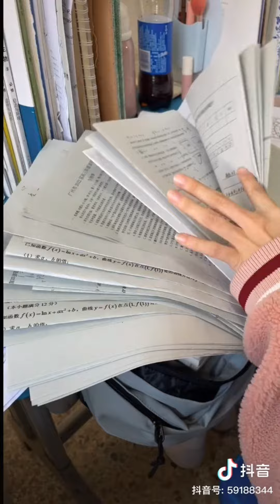Đồng Phục Của Học Sinh Trung Quốc Đẹp Đến Mức Nào? | SỐ ĐẶC BIỆT #5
Tất cả ID Douyin của các Soái Tỷ đều có trong video nha.

Mọi người có thể ủng hộ mình tại đây

2. Quần Jean Ống Rộng
10. Chân Váy Xếp Li
11. Cà vạt Phong Cách Nhật Bản
12. Bông tai Hình Bướm
13. Kính Mắt Phong Cách
14. Chân Váy Chữ A Ngắn Cạp Lệch
15. Đầm - Váy Hoa Nhí Bèo Cổ
16. Áo Dệt Kim Hở Vai Cổ Yến
18. Set Somi Yếm Nâu
20. Váy Nhung Tiểu Thư

✅ Slow motion
✅ Slow motion douyin
✅ Tik tok trung quốc trào lưu mới nhất
✅ Tik tok trung quốc

• Slow motion đỉnh cao Douyin China trong tuần 🤩🤩🤩

🔴 Những khoảnh khắc DIỆU KỲ - Tik Tok VN + TQ
🔴 Tik tok thời trang trung quốc

❤️ JHN Official luôn luôn cập những video mới và hót nhất trên tik tok Trung quốc - Việt nam để đem đến cho các bạn những trào lưu xu hướng mới nhất đồng thời cũng là nơi giúp các bạn thư giãn thoải mái và có những giấy phút bổ ích ❤️

r

🛑 JHN Official kênh cập nhập Trào lưu & Xu hướng Tik Tok hàng đầu Việt Nam
 ©️ Âm thanh hình ảnh trong video thuộc : 抖音 (Douyin)